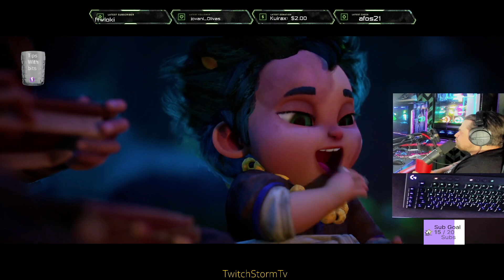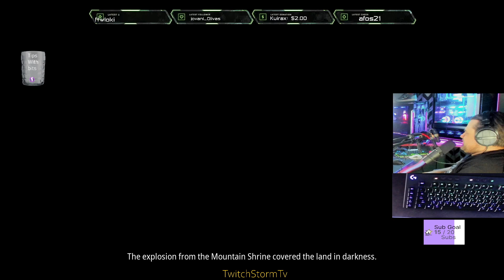Kena: Bridge of Spirts! Part 4!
Twitch.tv/twitchstormtv